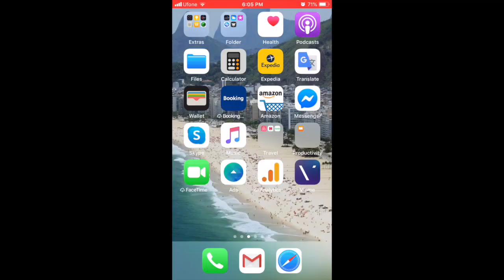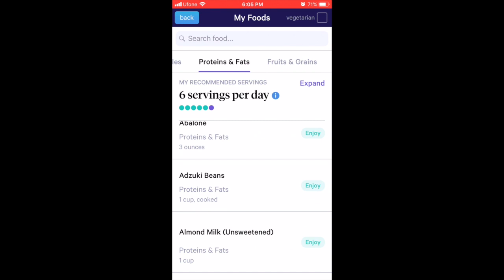Stop looking for the "best" diet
What is the best diet? Turns out there's no such thing. and discover the foods that are best for you.